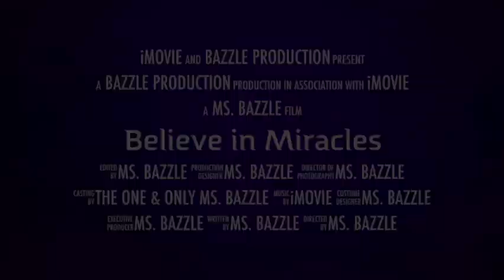WHY IS THIS MY LIFE?!!! I SHOULD BE ASHAMED AND DEPRESSED..